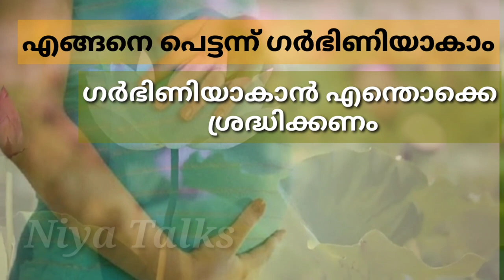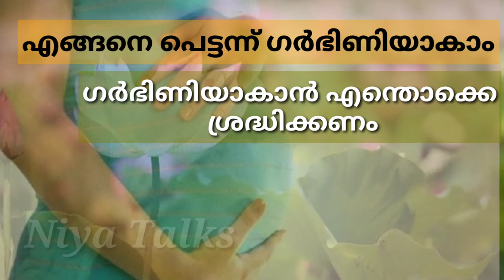പെട്ടന്ന് ഗർഭിണിയാകാൻ ശ്രദ്ധിക്കേണ്ട 4 കാര്യം ✅ Trying to get conceive Fast in malayalam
Hai Friends

Follow Instagram and Facebook : Niya Talks .